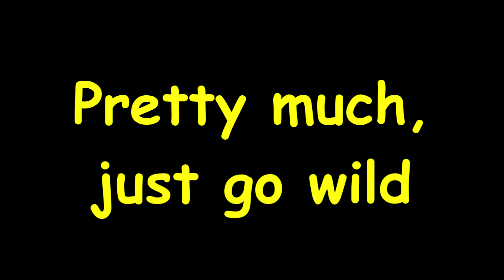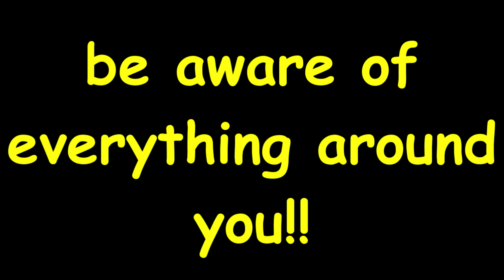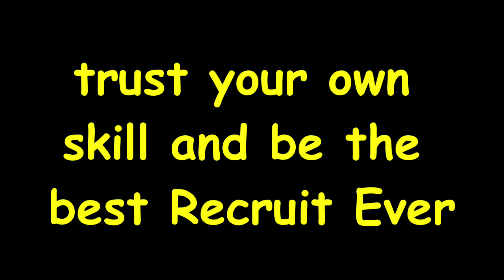Rainbow Six Siege #133: How to be a Recruit 101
thought it'd be time to share my recruit ways with everyone.